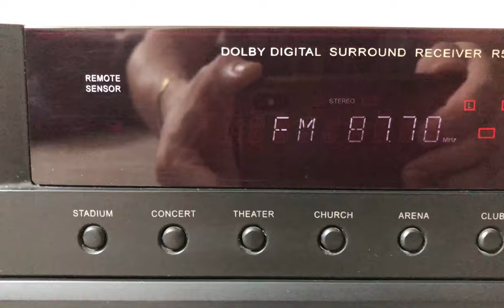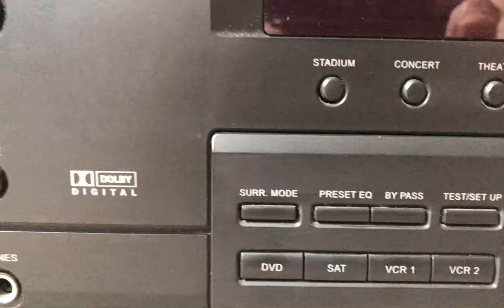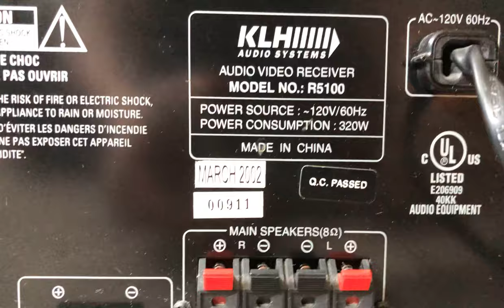KLH R5100 5.1 Home Theater Surround Receiver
KLH Audio Systems model R-5100 5.1 Channel Home Theater Surround Audio Video AV Receiver

Specs:
Front, Center and Rear Outputs 5 x 100W
Total Harmonic Distortion Less than 1%
Station Presets 30
Dolby Digital Decoder Yes
DTS Decoder No
Dolby Pro Logic Decoder Yes
Simulated Surround No
DSP Soundfields 6
5.1-Channel Input Yes
Digital Inputs 1 optical, 1 coaxial
Stereo Audio Inputs/Outputs 2/1
Rear A/V Inputs/Outputs 3/1
Front-Panel A/V Inputs Yes
S-Video Input/Output 3/1
Component Video Input/Output No
Composite Video Output Yes
Multiroom Capability No
Headphone Jack Yes
Remote Control Type Standard wireless
RF Antenna Input Yes
Phono Inputs No
Preamp Outputs No